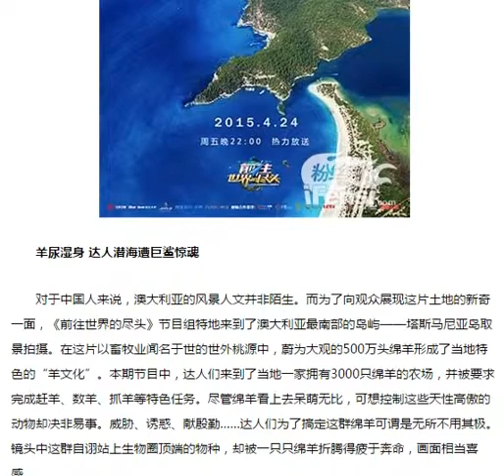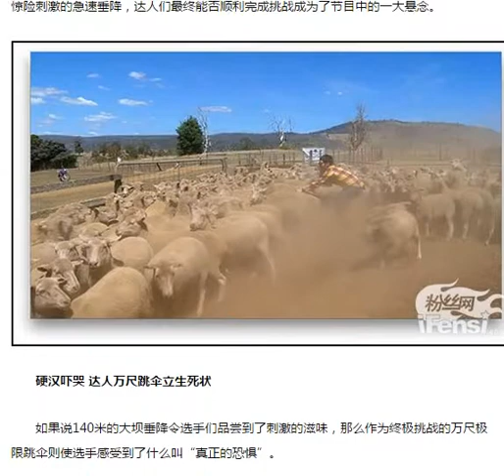巨鲨惊魂高空速降万尺跳伞 《前往世界的尽头》上天入海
今晚22：00，旅途探秘综艺真人秀《前往世界的尽头》将在江苏卫视播出。继在南太平洋岛国瓦努阿图完成冒险之旅后，大张伟、卜学亮率领的旅行达人们将于本期前往澳大利亚，完成与羊共舞、大坝垂直速降、万尺高空跳伞等极限任务。